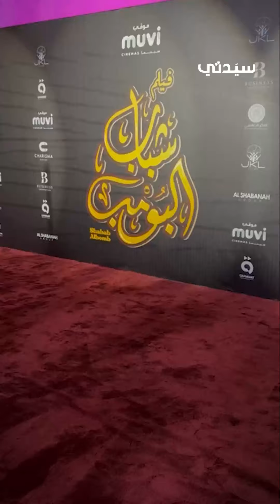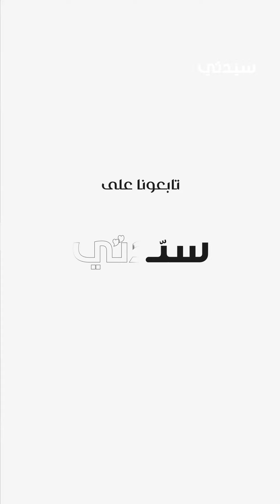أبطال فيلم شباب البومب يحتفلون بعرضه في المهرجان السينمائي الخليجي